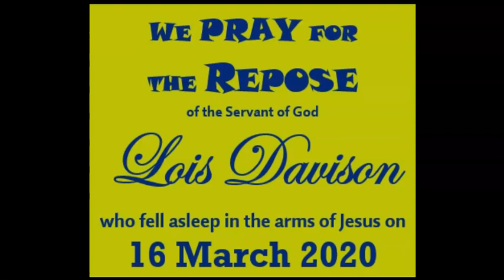The Sunday Liturgy - 11 April 2021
BCP Holy Eucharist Rite 2 with Spiritual Communion
Wilkes-Barre Collaborative Episcopal Ministry
St. Stephen's Pro-Cathedral & The Church of the Holy Cross

The Bulletin for this service...